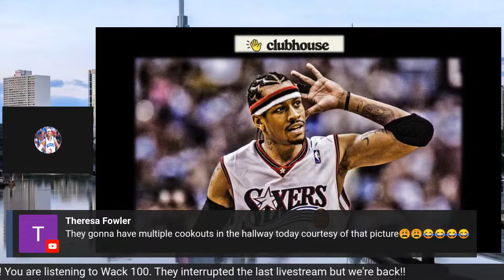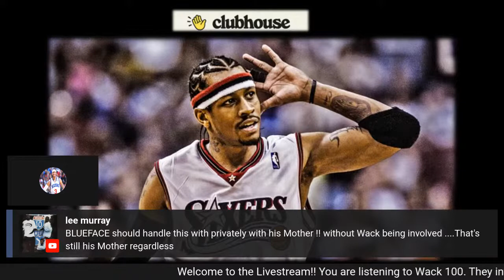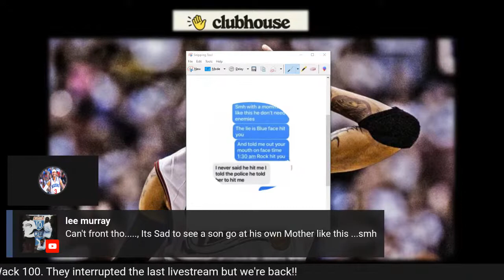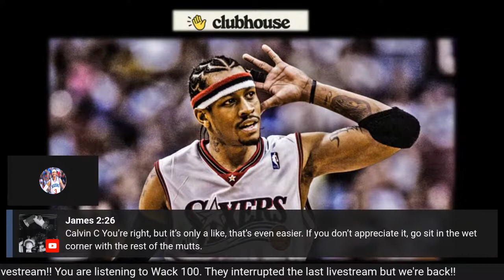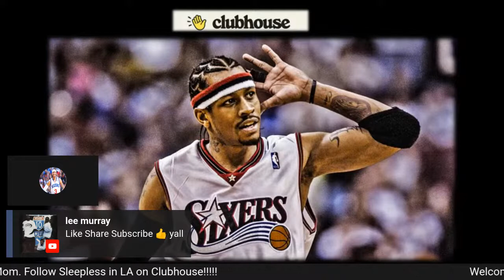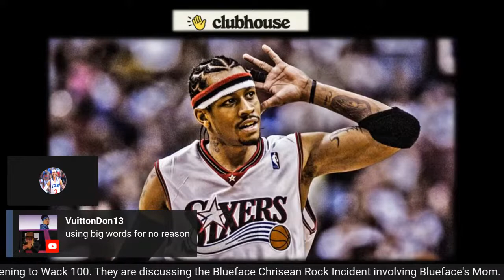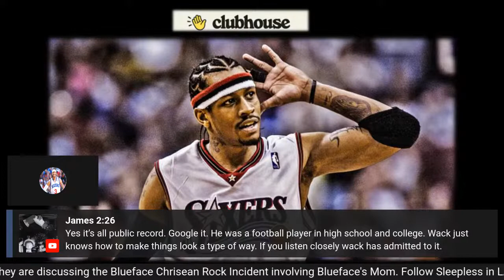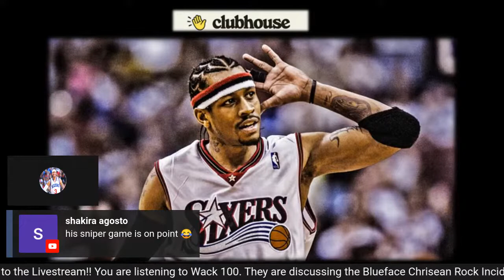Wack 100 Talks About Blueface & HIS MOM Clubhouse Deal With Cash Money And Beef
Wack 100 Talks About Blueface Deal With Cash Money And Beef